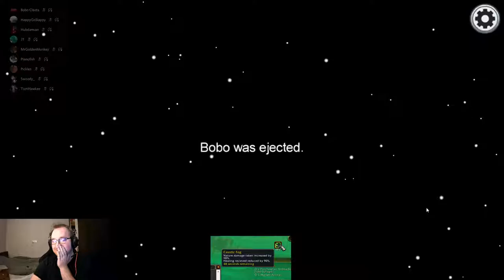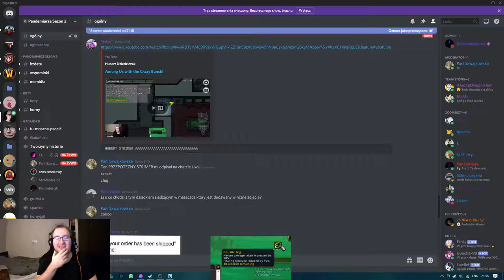Among Us with the Crazy Bunch!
A bit of a fun time this evening!